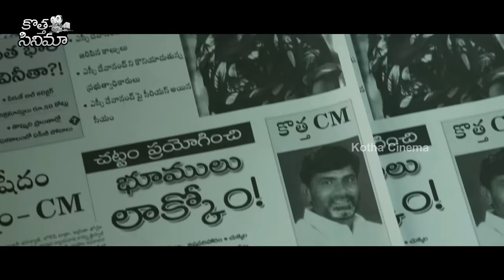Ravi Teja And John Vijay Ultimate Telugu Warning Scene || Venu Thottempudi || Kotha Cinema